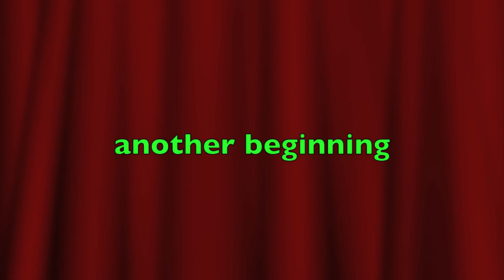It's a Corgy named NEMO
A very beautiful old dog...who is loved completely. The beautiful music of LEROY ANDERSON.